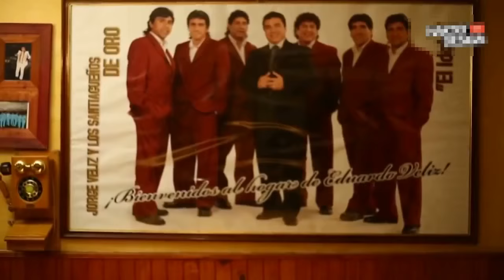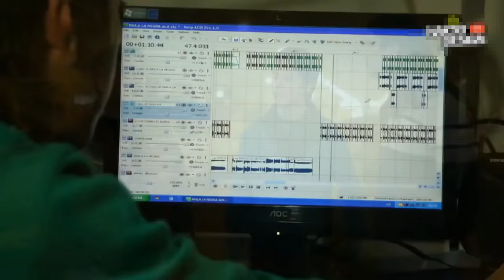Estrenan el documental "Guaracha del Estero"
El film fue realizado por el directo Daniel Gerez y será presentado este viernes en un canal de la provincia de Catamarca. También podrá verse online.